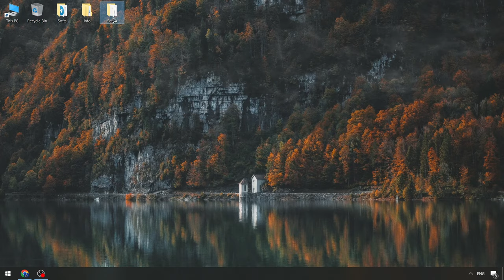Blox Fruits Free Executor [New Version] | Roblox x Blox Fruits Script | Blox Fruits Script [UPDATE]